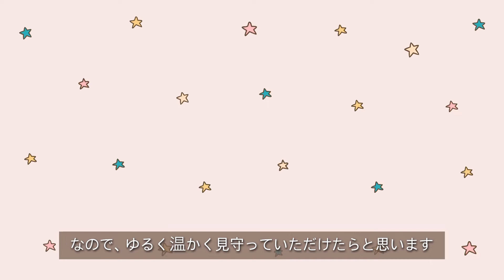【妊娠】【出産】【新生児】はじめまして、赤ちゃん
初投稿です㊗️

子育ての記録を作りたいなと突然思い、息子ちゃん9ヶ月目にして、とりかかりました笑

まずはご挨拶と妊娠発覚〜出産までをまとめました

これから、どうぞよろしくお願いいたします！

撮影、編集ともに初心者なので、温かく見守っていただけると幸いです💦